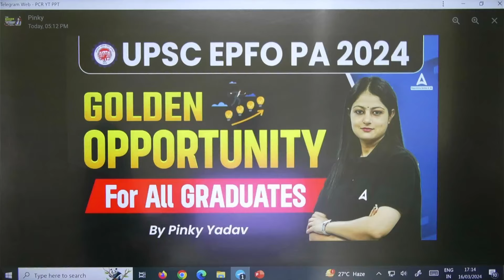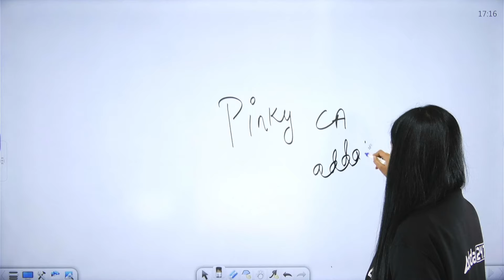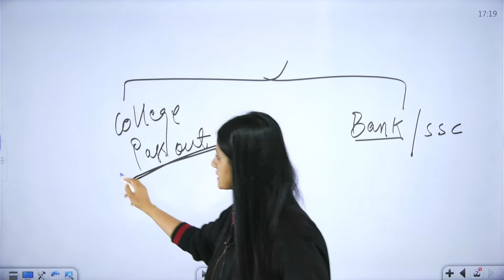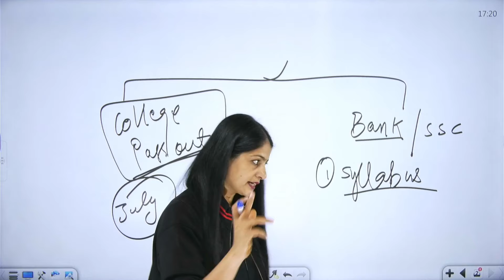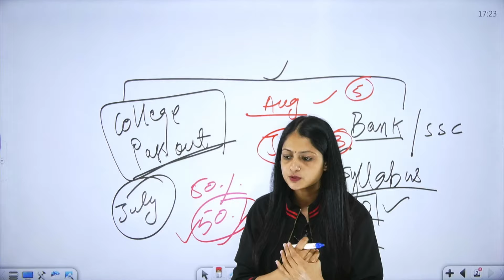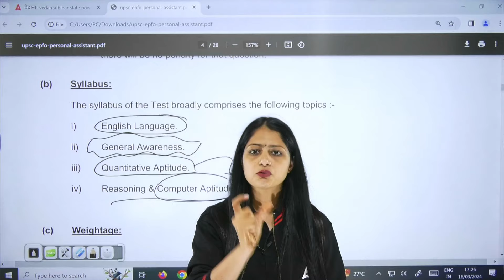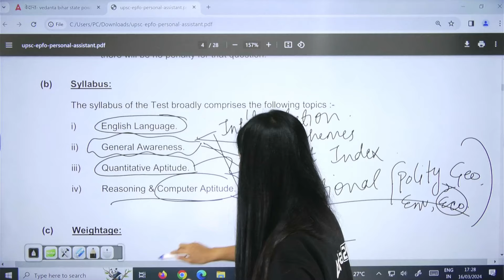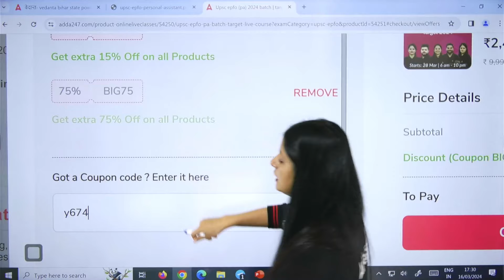UPSC EPFO PA 2024 Preparation | Golden Opportunity for All Graduates | By Pinky Yadav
UPSC EPFO PA 2024 Preparation | Golden Opportunity for All Graduates | By Pinky Yadav | UPSC EPFO 2024 Notification Out | UPSC EPFO Personal Assistant (PA) Recruitment 2024 | Full Details | UPSC EPFO PA Recruitment 2024 | Full Details | UPSC EPFO 2024 Official Notification | UPSC EPFO Syllabus 2024 | UPSC EPFO Personal Assistant Recruitment 2024

​​​​👉If You are preparing for UPSC EPFO PA 2024, Please Fill The Google Form